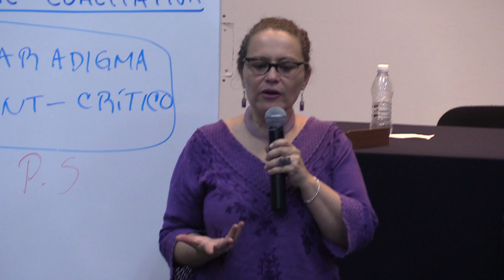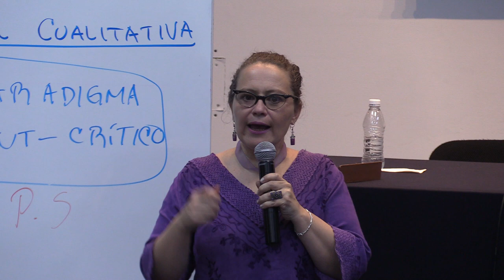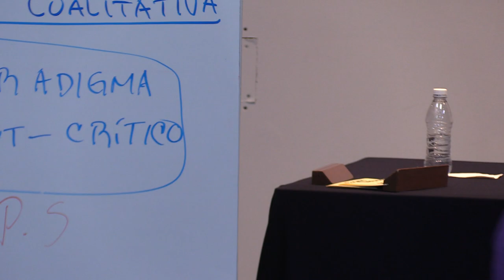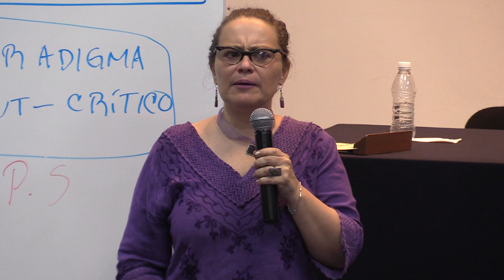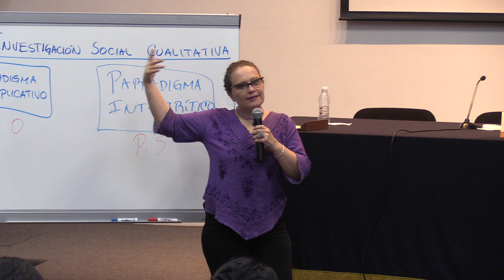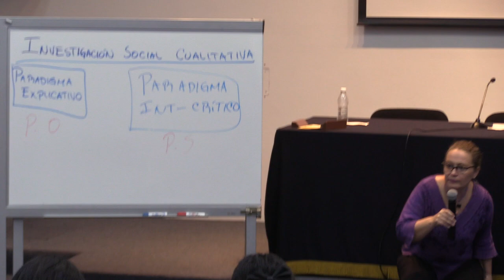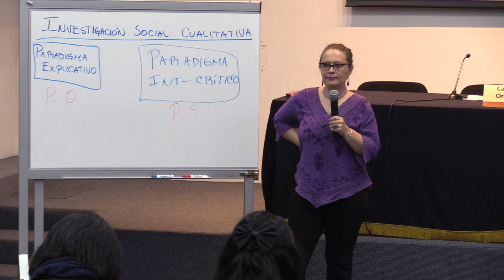INVESTIGACIÓN SOCIAL CUALITATIVA 02 Dra. Tania Hélène Campos Thomas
INVESTIGACIÓN SOCIAL CUALITATIVA

Tania Hélène Campos Thomas, doctora en Ciencias Antropológicas, escritora y dramaturga. Especialista en Investigación Social Cualitativa. Docente en la Escuela Nacional de Antropología e Historia y en Casa de la Humanidades de la UNAM. Colabora con distintas organizaciones, entre ellas la Asociación Civil Hombres por La Equidad.